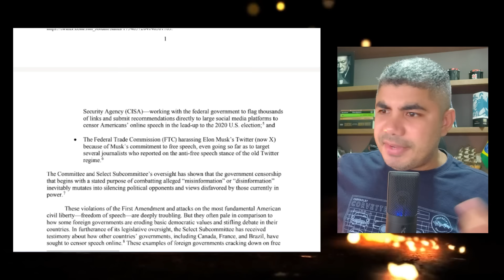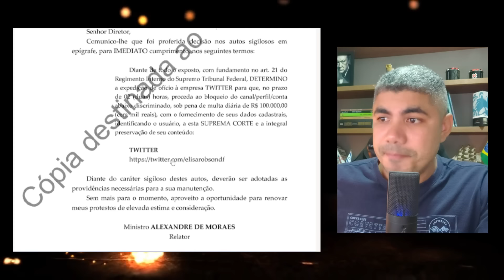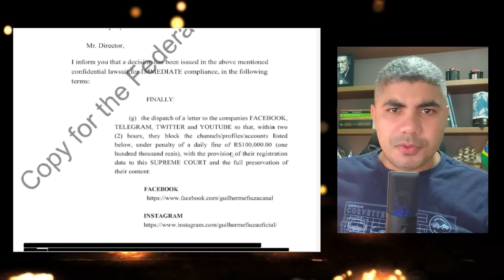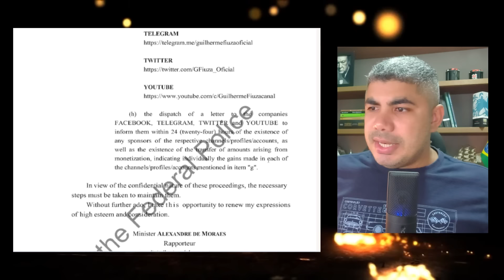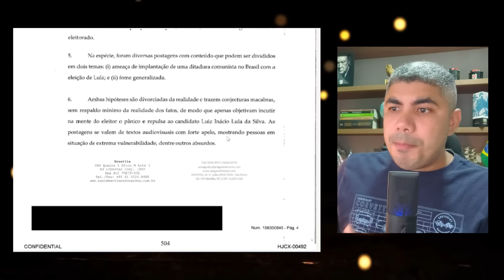Urgente! Congresso Americano expõe relatório das ordens de Moraes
O congresso Americano revelou relatório que aponta todas as ordens do Ministro Alexandre de Moraes ao X/Twitter para censurar perfis.